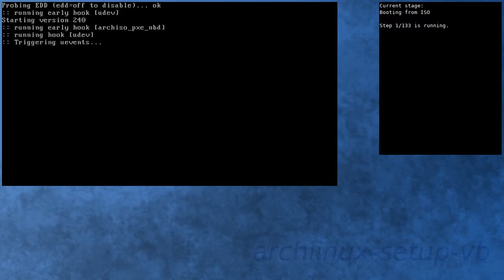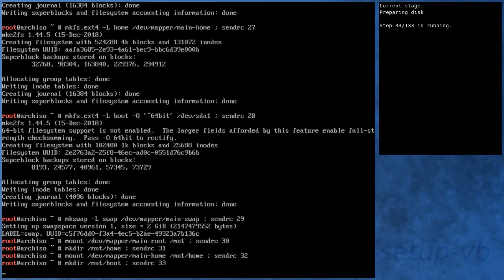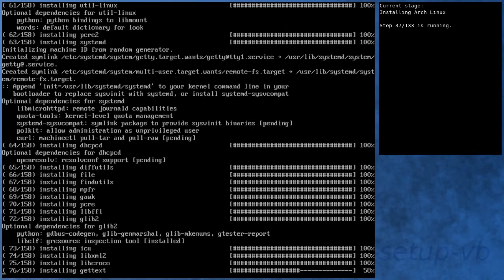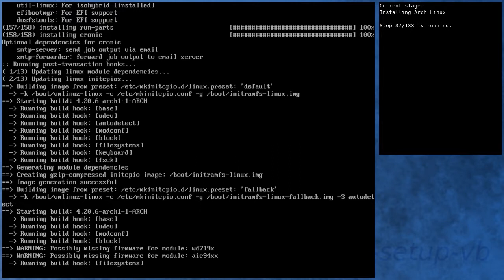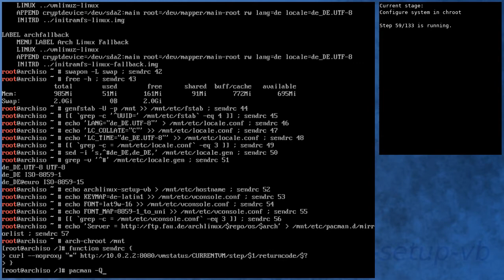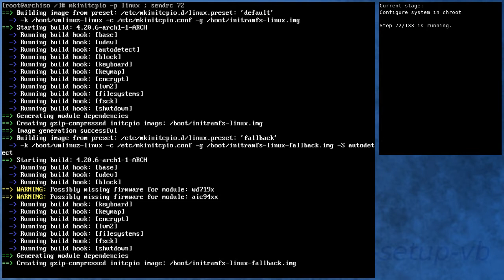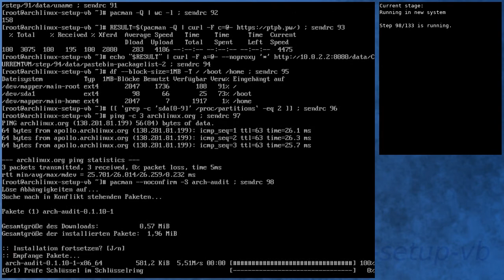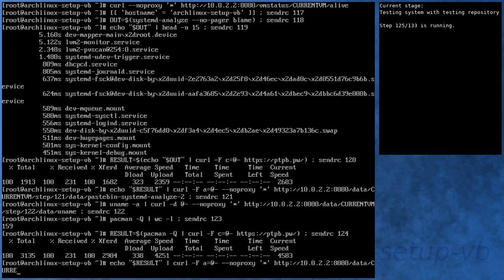Arch Linux installs fine from archlinux-2019.02.01-x86_64.iso (kernel 4.20.6-arch1-1)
** Diff to previous video: new ISO / the error has gone **

Summary:
[00:00] Booting from ISO
[00:43] Preparing
[01:39] Preparing disk
[03:10] Installing Arch Linux
[09:04] Configure boot
[09:23] Configure system
[10:15] Configure system in chroot
[13:44] Boot into new system
[14:52] Running in new system
[16:10] Activating testing repository
[16:34] Booting to system with testing repository
[17:33] Testing system with testing repository
[18:43] End